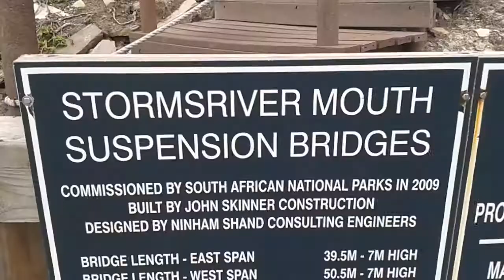Road Trip to Plettenberg Bay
Some of the CSALT students decided to head off to Plettenberg Bay to enjoy a day of fun and fellowship at a place called Adventureland. Along the way we also hiked to a river mouth and did some shopping and dining in Plett.